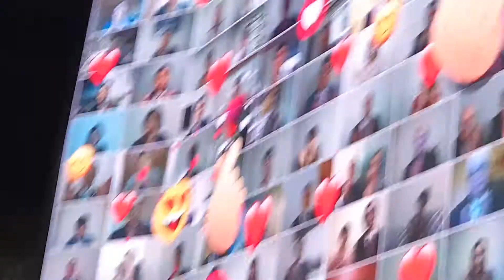Rt. Hon. Date Chuichi, President of the House of Councilors, Japan (2016-19)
Rt. Hon. Date Chuichi, President of the House of Councilors, Japan (2016-19), recognized that “spirit of ‘interdependence, mutual prosperity, universally shared values,’ which is taught by Rev. Moon and Dr. Han, was desperately needed.” In closing and referring to Mother Moon he said, “the world now needs someone who can be like a mother to all humanity who reconciles siblings.”